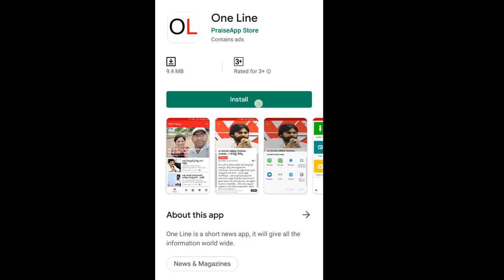High Court Order to AP Local Elections | ఎన్నికలపై జగన్ కు హైకోర్టు ఆదేశాలు | PDTV News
ఎన్నికలపై జగన్ కు హైకోర్టు ఆదేశాలు | High Court Green Signal For AP Local Elections | PDTV News